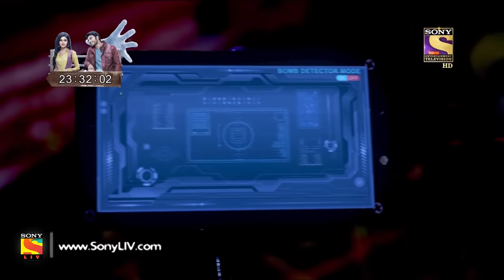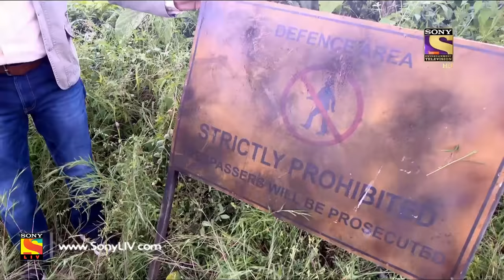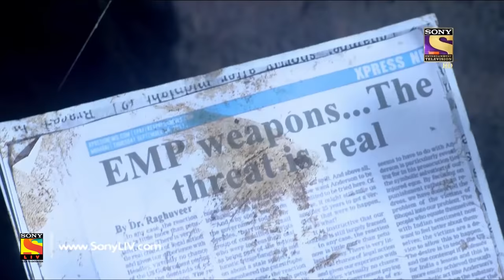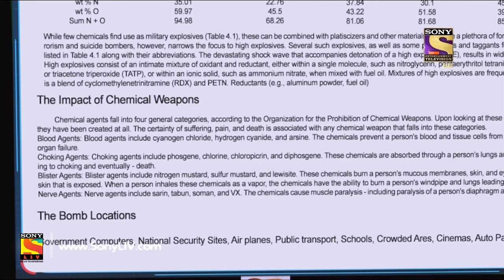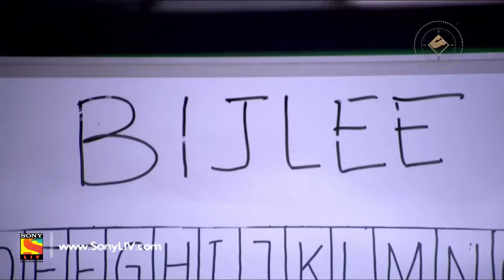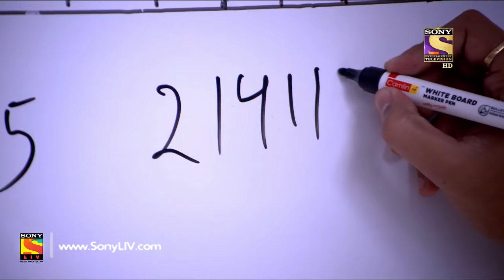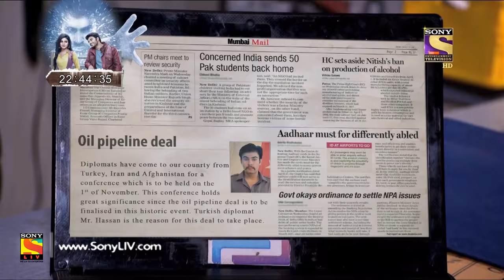CID - सी आई डी - Ep 1470 - Full Episode - 22nd October, 2017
Episode 1470:
The CID team enters the forest to find the sender of the warning message. The team covers almost forest finding the culprit, but couldn't find any person. Meanwhile, the team finds a warehouse. They hear the bomb blast sound soon after entering the warehouse. What happened in the forest? Watch this episode to find out.